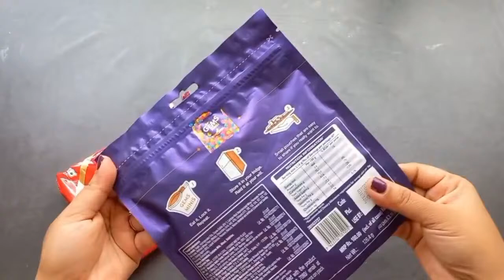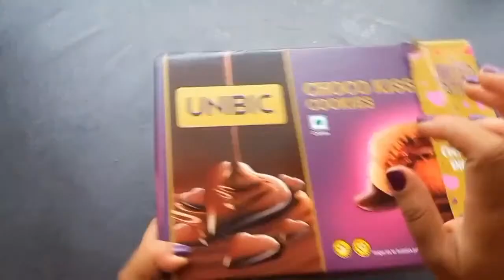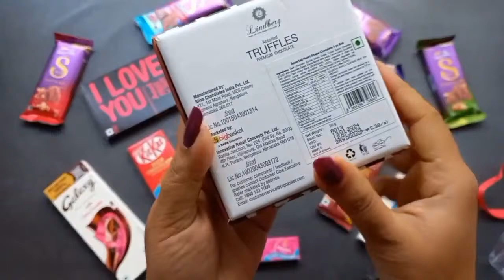100 candies opening, chocolate a video, lots of chocolates, Cadbury celebration, surprise toys